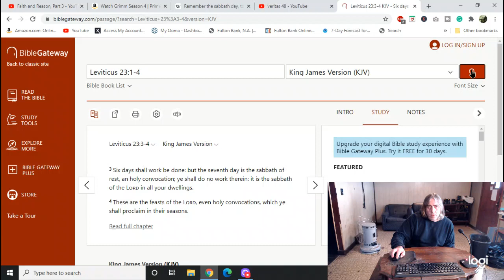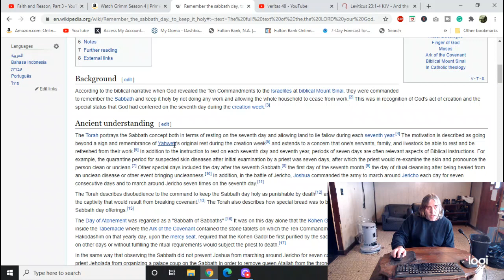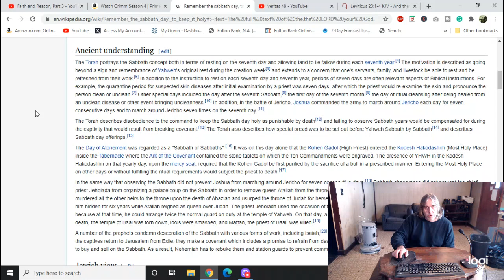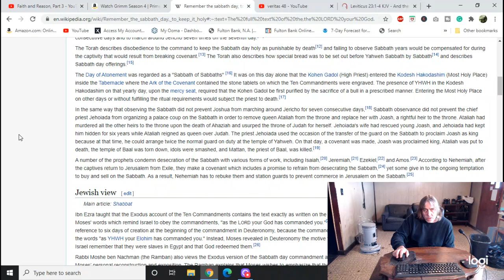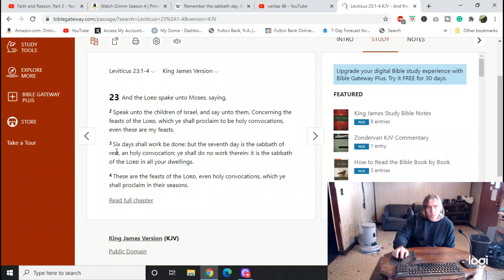Is The Sabbath For Rest Or Worship?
The fourth commandment is clear on what the Sabbath is for.